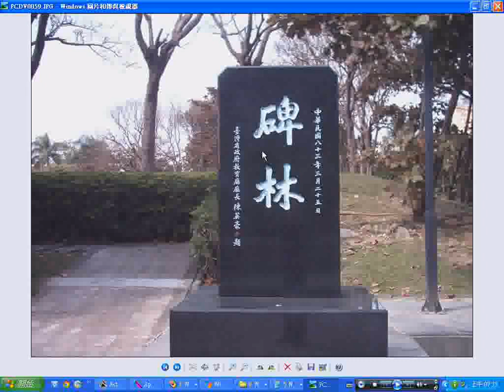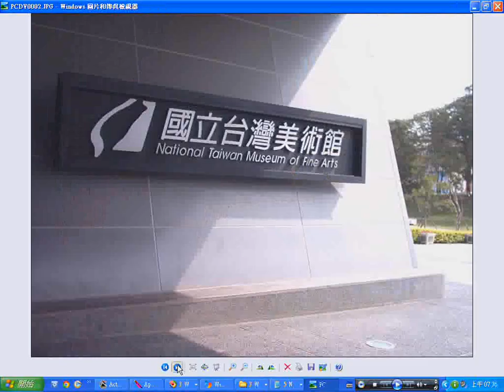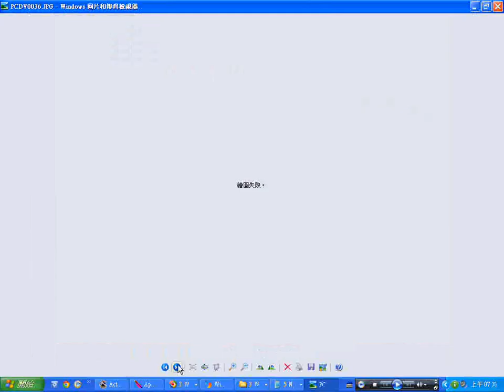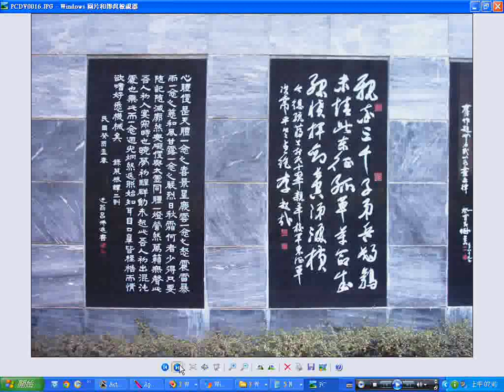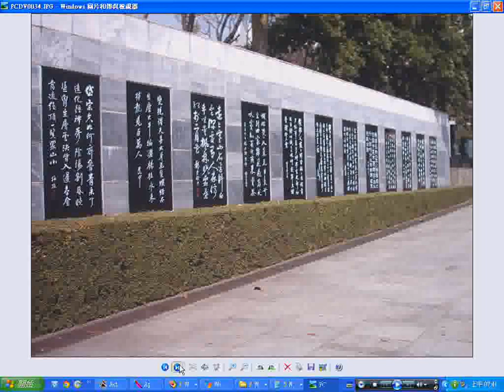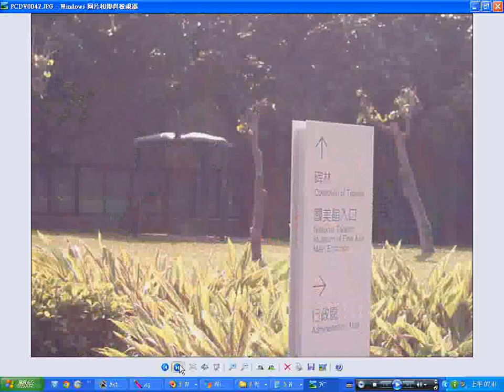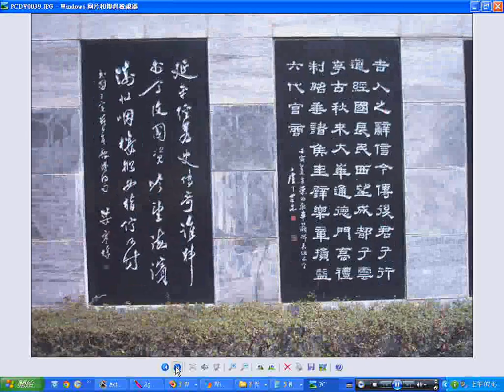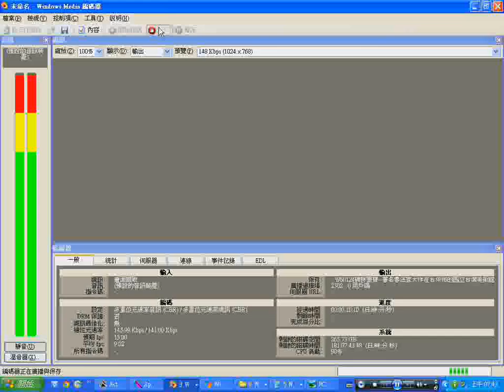960124#碑林墨寶 著名#書法家 大作在台中市的國立#台灣美術館，近育英路 附加法界新聞談超度、談吸血鬼、談輪迴 附加20121115ggg桃園和樂軒北管演奏於南鯤鯓代天府